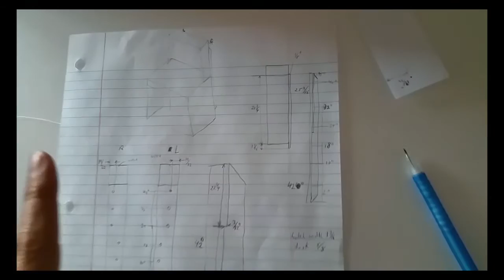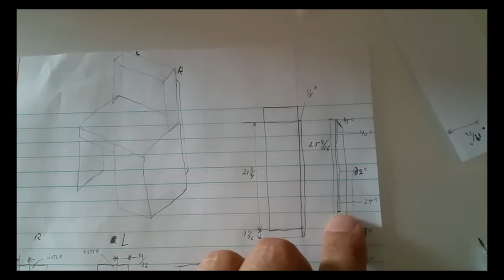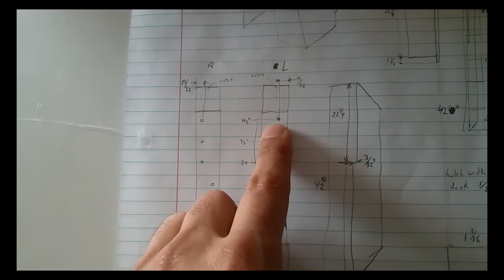Assembly of an Ikea Hutch to a Wood Desk and Installation of Dimmable LED lighting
This project involved a mix of engineering, woodworking, and electrical techniques. The customer purchased the desk from a local natural wood furniture store and the hutch from Ikea. The mismatch in components created a challenge in how to fasten the two together in order to make the final assembly sturdy. While at it, I opted to enhance the desk by adding built-in LED lighting so the user would not need to consume desktop space for a lamp while also providing uniform light that would minimize shadows on the desktop.

In order to secure the hutch to the desk, I needed to fabricate some braces that could connect both pieces given the misalignment of their edges as well as compensate for the baseboard molding that prevented the desk from resting flush against the wall. The braces were made from 2x2 furring strip and secured with standard drywall screws (the duct tape of the fastener world, in my opinion). The LED lighting was assembled from several components listed below as well as some odds and ends such as 16 AWG speaker wire, solder, and electrical tape.

The one final item I had not yet done as of the recording of this video was to fabricate some sort of protective lens to cover the LED strip to prevent accidental damage should the end user bump something into the LED strip. The current thought is to use some of the left over acrylic sheet to build a lens that can be glued or screwed into place over the LED strip.
Special thanks to all those who have inspired my ideas and taught me the techniques used in the building of this project.

Materials List:
Ikea MICKE
2x2 furring strip
#6 x 1 5/8” drywall screws
Clear Acrylic sheet to protect desktop